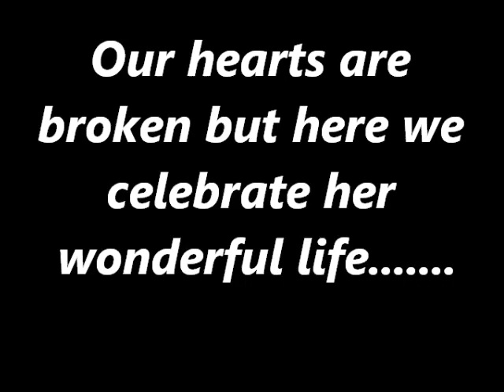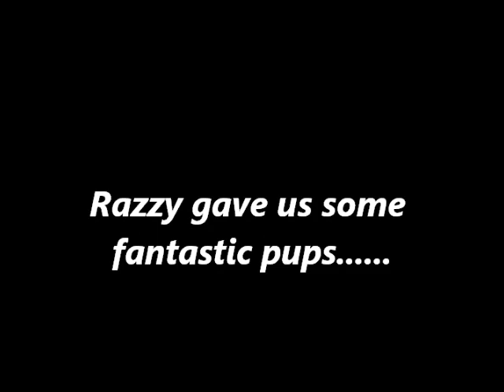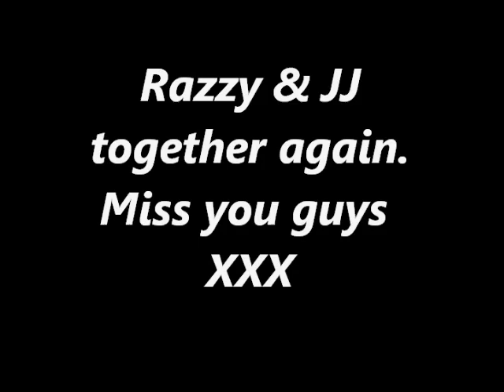R.I.P. Razzy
Sandaharr Razzy